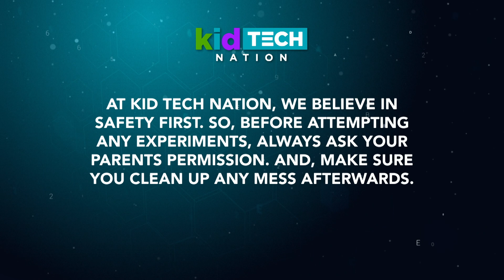How To Make a Marble Move Using Only Gravity?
It’s time to go full S.T.E.A.M ahead with another experiment! Today we’re asking the question: How can we make a marble move using only gravity?

To find out how to make an awesome marble coaster, you can head